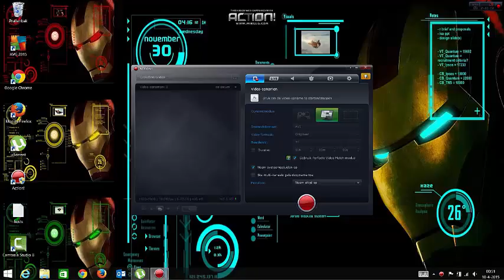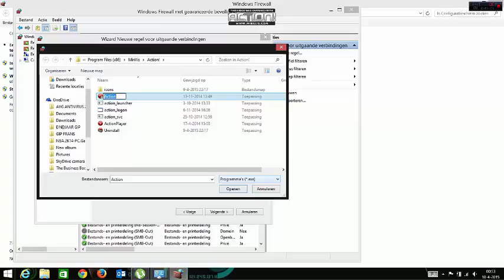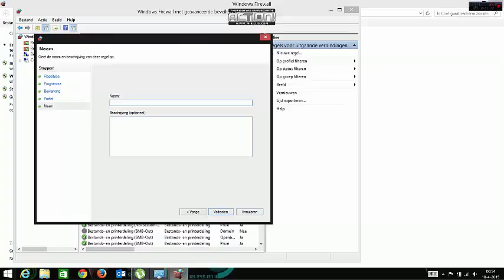How to block app & software from acessing the web